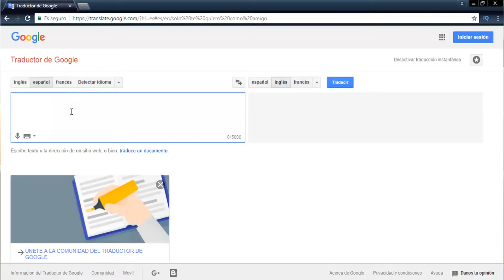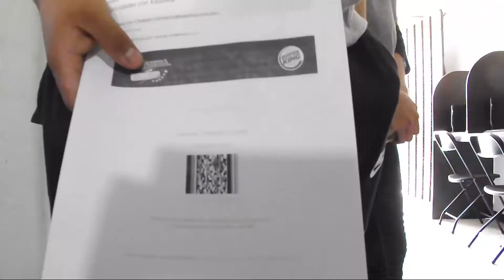¿Son ciertas las promociones de sabritas? - Lobo Aventuras EP. 2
¿Son ciertas las promociones de sabritas?
Lobo Aventuras EP. 2

★Mas Videos★